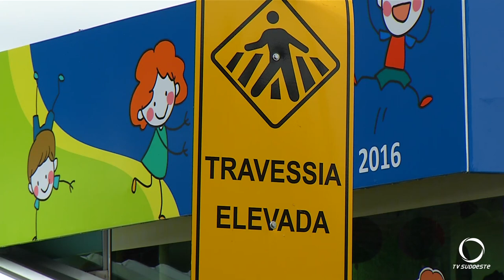Depatran instalará lombadas elevadas em vários pontos de Pato Branco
Trânsito: Vários pontos da cidade receberão as novas lombadas elevadas. As lombadas serão instaladas em pontos críticos, áreas monitoradas com excesso de velocidade.